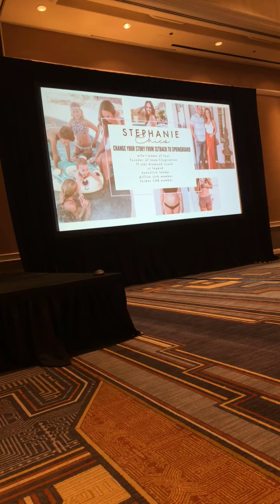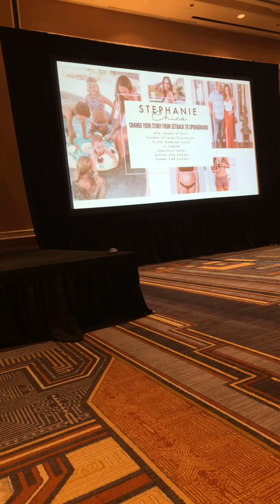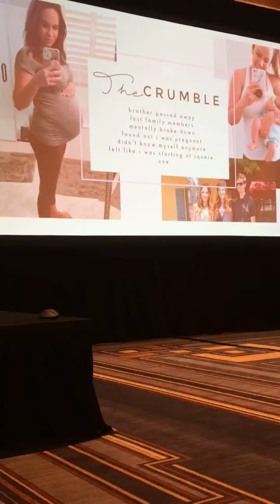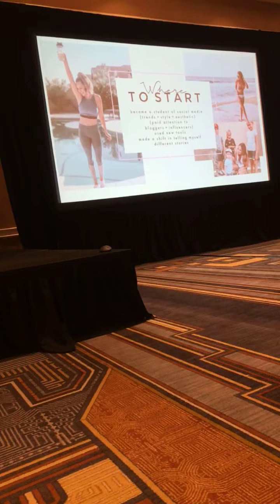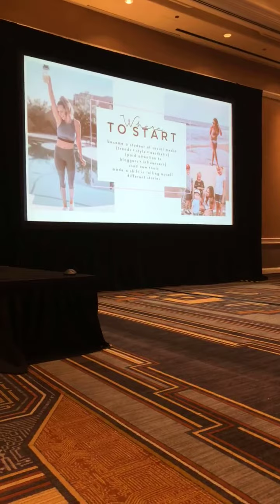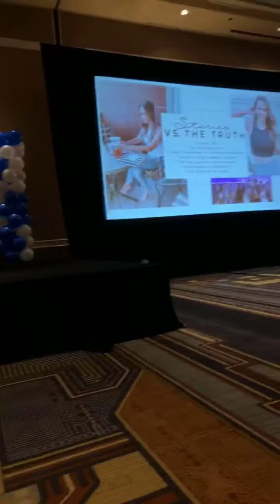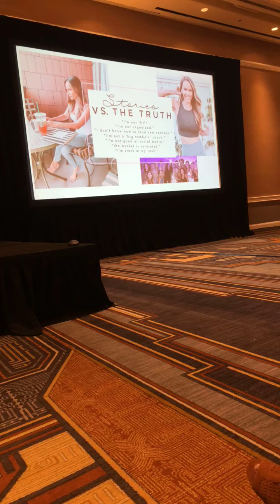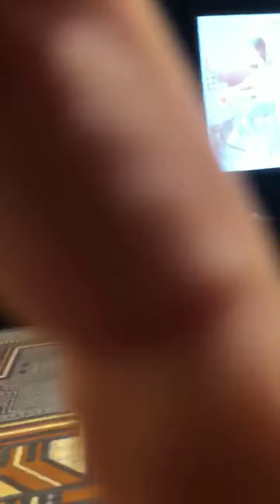Stephanie Chico Super Saturday Speech